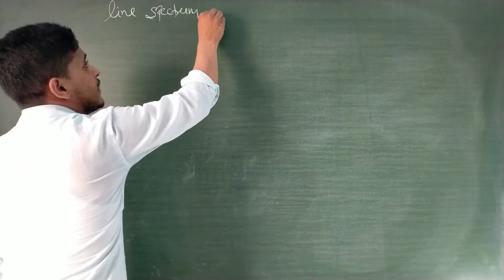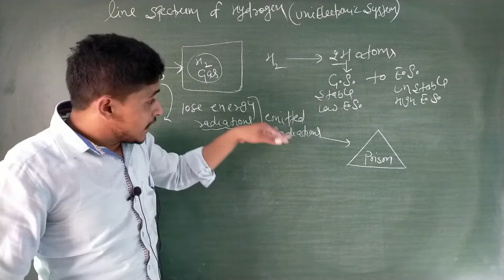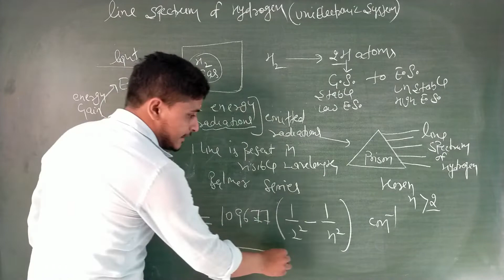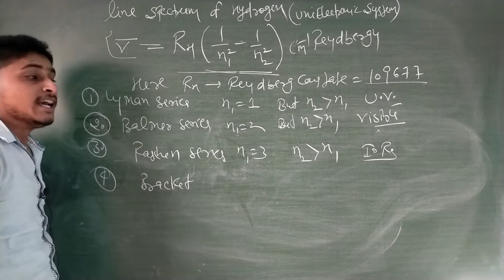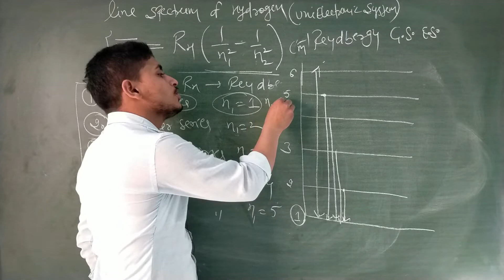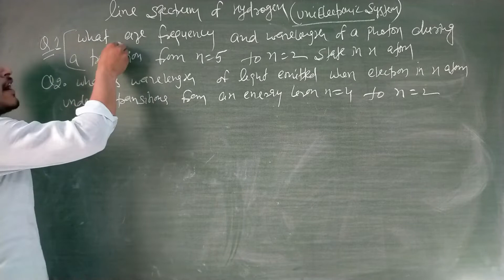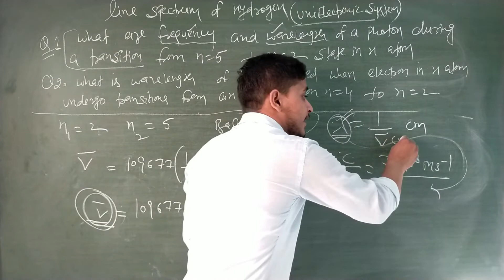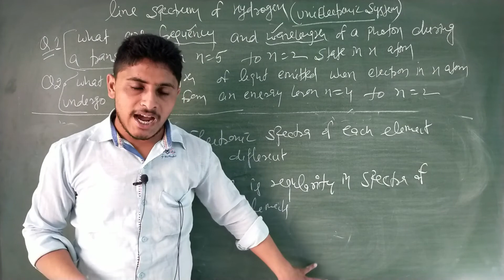line spectrum of hydrogen [structure of atom 09 ]